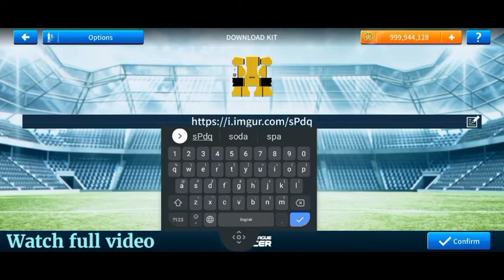Make Celta Vigo Team Kits 2022 | Dream League Soccer Kits 2022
How To Make Celta Vigo Team Kits & Logo 2022 | Dream League Soccer

In this video we are making the custom logo for your favorite team after watching this video you are able to change the kits & logo 2022 for Dream League Soccer 2021. Also, we are making dream league soccer 2019 kits and logos you can check the video list to make custom kits and logo for dream league soccer 2019 as well.

Make German National Team Kits & Logo DLS 2021